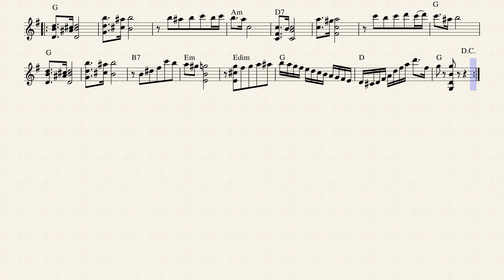Viale Fiorito by G. Gioviale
(Mazurka)
G. Gioviale